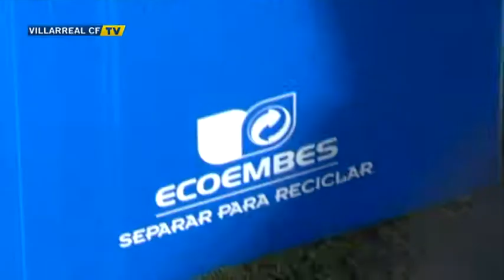El Villarreal C.F. se une a la campaña "El reciclaje nos une"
La Generalitat Valenciana y Ecoembes han puesto en marcha la campaña "El reciclaje nos une" con el objetivo de fomentar la educación ambiental y concienciar a los ciudadanos de la Comunidad Valenciana acerca de la importancia que el reciclaje de envases tiene para el cuidado del medioambiente.

"El reciclaje nos une" ha arrancado con un acto en la Ciudad Deportiva del Villarreal C.F en el que han participado, entre otros, Vicente Tejedo, director general de Calidad Ambiental de la Conselleria de Infraestructuras, Territorio y Medio Ambiente de la Generalitat Valenciana; Juan Alonso, subdirector de Marketing de Ecoembes, así como Marcelino García Toral y Bruno Soriano, entrenador y capitán.